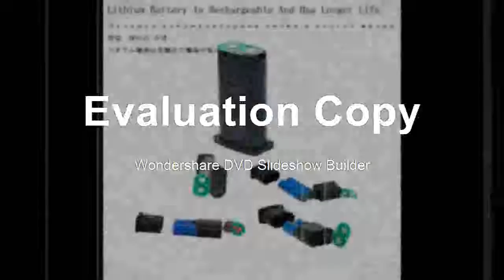Affortable Where Compare for 3D Green Laser Horizontal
Affortable Where Compare for 3D Green Laser HorizontalProduct On Aliexpress

Brand Name:BST+PLUSMeasurement Model:12 linesModel Number:BST+PLUS -12 LINES GREEN